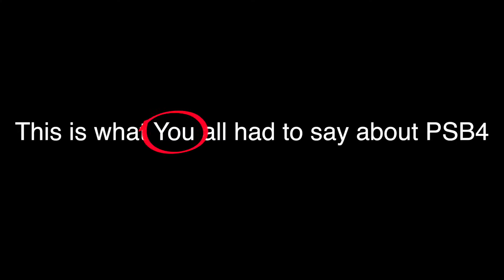PSB Audience Speak 4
We are nothing without the energy and love that our audience has given us! Thank you to all of you!

Park Street Band:

Ishan on Vocals and Guitar
Rohit on Keyboards and Vocals
Arun on Lead Guitar and Vocals
Cmith on Bass and Vocals
Mitin on Drums and Percussions

Audio and Video:
Produced by Tripenator Productions